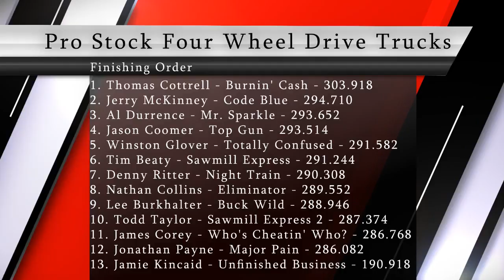NTPA 2018: Pro Stock Four Wheel Drive Trucks | Cloverdale, AL | Let's Go Pulling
Saturday Night - June 9, 2018

Finishing Order:
1. Thomas Cottrell - Burnin' Cash - 303.918
2. Jerry McKinney - Code Blue - 294.710
3. Al Durrence - Mr. Sparkle - 293.652
4. Jason Coomer - Top Gun - 293.514
5. Winston Glover - Totally Confused - 291.582
6. Tim Beaty - Sawmill Express - 291.244
7. Denny Ritter - Night Train - 290.308
8. Nathan Collins - Eliminator - 289.552
9. Lee Burkhalter - Buck Wild - 288.946
10. Todd Taylor - Sawmill Express 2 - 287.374
11. James Corey - Who's Cheatin' Who? - 286.768
12. Jonathan Payne - Major Pain - 286.082
13. Jamie Kincaid - Unfinished Business - 190.918